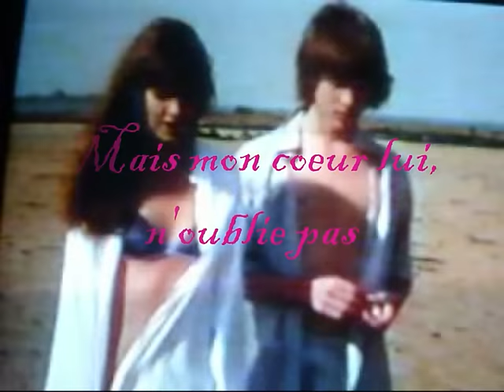Un été de porcelaine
Voici un nouveau petit montage-maison réalisé à partir du film "L'hôtel de la plage" et de sa bande originale, la ô combien magnifique chanson de Mort Shuman : Un été de porcelaine (1977).

Il y a quinze ans à peine
Il y a quinze ans déjà
Ma mémoire est incertaine
Mais mon cœur lui, n'oublie pas

Un cœur pour la première fois
Qui chavire et se déchaîne
Et balbutie ses premiers pas

Refrain :
I have never forgotten
That one summer you were mine
On a lonely beach hidden
From all people and time
When we walked along the shore
One sweet kiss and you promised
To be mine for ever more

Des étés de porcelaine
J'en ai connus après toi
Sans que jamais ne revienne
Le goût que tu leur donnas

Un jour j'ai revu la plage
J'ai retrouvé des enfants
Qui comme nous jouaient à leur âge
Le brouillon de leurs quinze ans

Refrain

L'été, fragile, s'achève. Restent les souvenirs nichés dans le coeur... ^_^